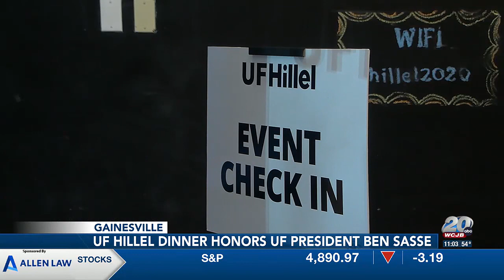‘Speech is protected, violence is not’: UF President Ben Sasse honored at UF Hillel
He was given a ‘golden bagel’ for his continued support of Jewish students since the war in Gaza broke out more than 100 days ago.